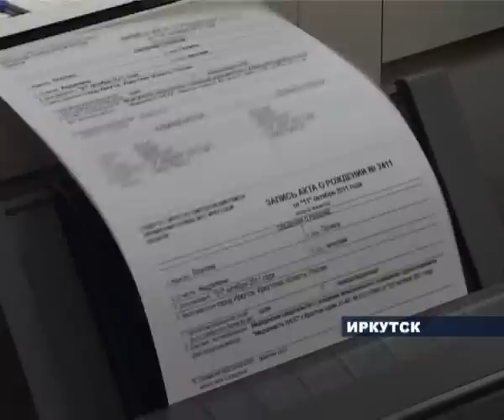Иркутяне дают детям редкие имена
Ефросиния, Пересвет, Весна. В Иркутске и его окрестностях  - новая тенденция называть детей как можно необычнее. Особый акцент - на давно забытые и старославянские имена. Так из 28-тысяч новорождённых в Приангарье  - немалый процент - малышей с такими именами, что не в сказке сказать, ни пером описать.